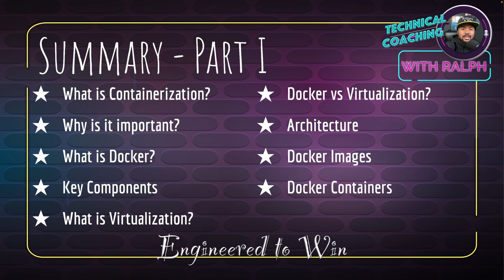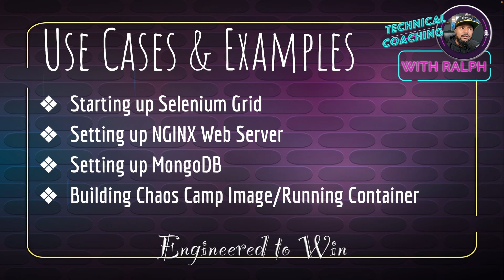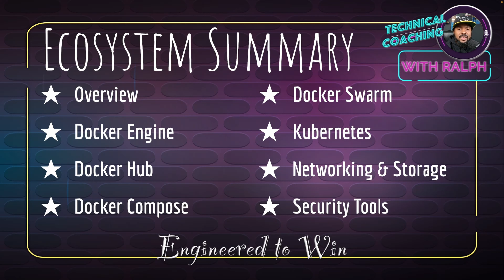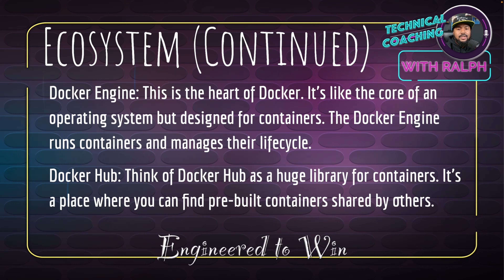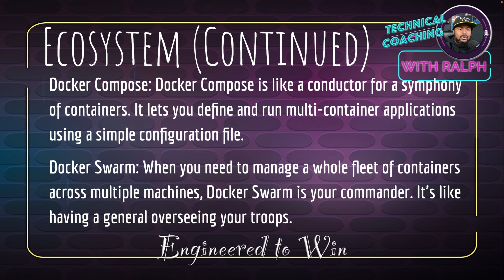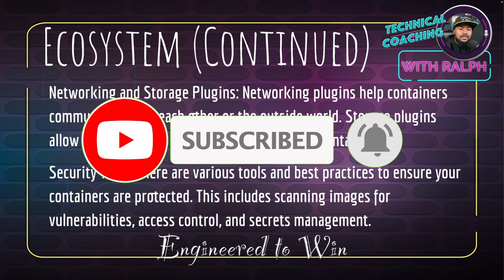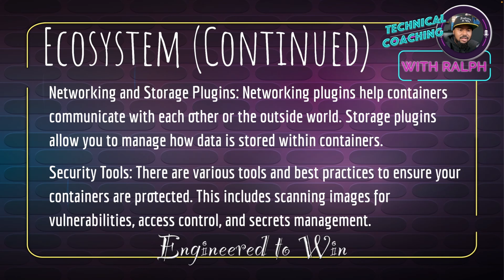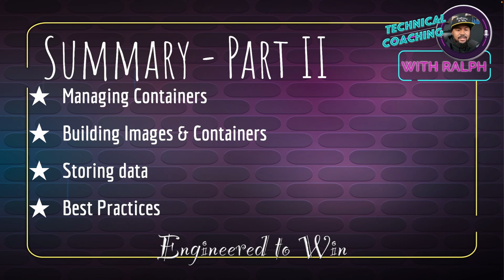🐳 Diving into Docker - Part 3: Mastering Container Management & More! 🐳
Welcome back to the second installment of our "Diving into Docker" series! In this episode, we're taking a deep dive into Docker container management, Docker Compose, networking, volumes, and Dockerfiles.

🔵 Managing Docker Containers: Learn how to create, start, stop, and remove Docker containers like a pro. We'll cover the ins and outs of container lifecycle management.

🔵 Docker Compose Demystified: Explore the power of Docker Compose, a tool for orchestrating multi-container applications effortlessly. We'll show you how to define complex application stacks with a single configuration file.

🔵 Networking Magic in Docker: Discover how Docker networking works, from default bridge networks to custom networks and how containers communicate with each other.

🔵 Mastering Docker Volumes: See how to persist and share data in Docker containers using volumes. Say goodbye to data loss and hello to data portability.

🔵 Cracking the Dockerfile Code: Unveil the secrets of creating Docker images with Dockerfiles. We'll guide you through the process of crafting custom container images for your applications.

Join us in this hands-on journey into the world of Docker containerization. Whether you're a developer, DevOps enthusiast, or just curious about modern technology, this episode has something for you.

See you in the virtual container world! 🚢🌐